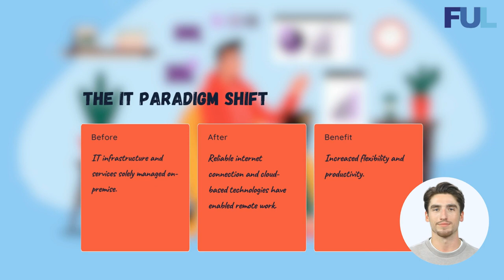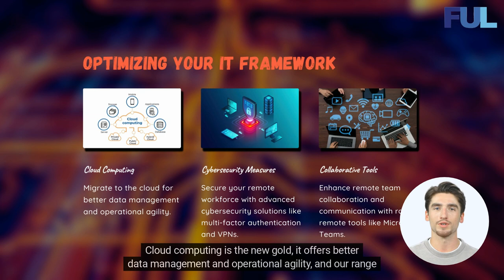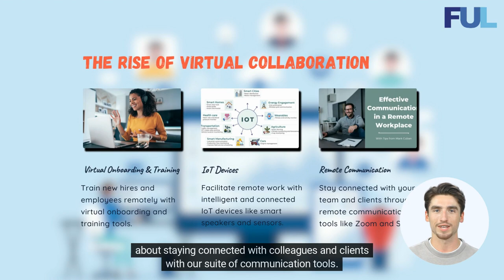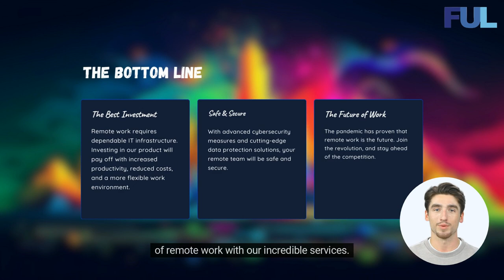From Pajamas to Productivity: Mastering Remote Work 🌟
First Unity is a leading IT solution company based in Hong Kong, serving businesses for over 10 years. 💼🌐 We are dedicated to providing innovative IT solutions and helping businesses harness the power of technology. 💡💻
On our channel, you'll find a wealth of knowledge about trending IT concepts, software tutorials, and industry insights. 📚🔍 Whether you're an IT professional looking to expand your skills or a business owner seeking guidance on optimizing your IT infrastructure, our videos are tailored to cater to your needs.
📺🔔 Our goal is to empower you with the information and tools required to thrive in the fast-paced digital landscape.
We offer customized IT solutions, including software development, cybersecurity, cloud computing, and more. 📞💻
Join our growing community of IT enthusiasts, professionals, and business owners, and let's explore the exciting world of IT together. 🚀🌍 Together, we will navigate the technological advancements and discover endless opportunities for growth and innovation.
Join our growing community and let's embark on an exciting journey of innovation, collaboration, and IT excellence! 🤝🔥

Video Description:
In this video, we are diving into the world of remote work and exploring why it has become such a popular trend in recent years.

As technology continues to advance, the concept of working remotely has gained significant traction. With the ability to connect with colleagues and clients from anywhere in the world, remote work offers a level of flexibility and freedom that traditional office jobs often lack.

In this informative video, we will be discussing the various reasons why remote work has emerged as a preferred choice for many professionals. We will explore the benefits it offers, such as increased productivity, improved work-life balance, and reduced commuting time. Additionally, we will delve into the impact of COVID-19 on the remote work landscape and how it has accelerated its adoption.

Join us as we uncover the reasons behind the rise of remote work and the factors that have contributed to its popularity. Whether you are a remote work enthusiast or simply curious about this growing trend, this video will provide you with valuable insights and a better understanding of the remote work phenomenon.